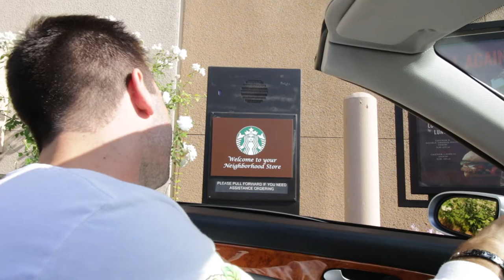THE WORST DRINK FROM STARBUCKS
The worst drink from starbucks coffee... To those of you that like starbucks and like this drink, I am sorry. Starbucks coffee has done enough bad so I figured I would buy their drink and try it. It was not a pleasant surprise, this taste test review was terrible. This should be removed from the starbucks coffee menu!

Got the worst possible drink from starbucks, hung out with my homeless friend Brody, stayed up way too late, then finally drove to San Luis Obisbo to meet up with some old friends to party!